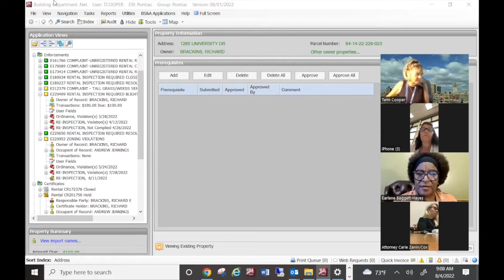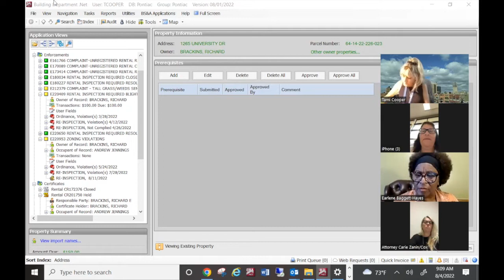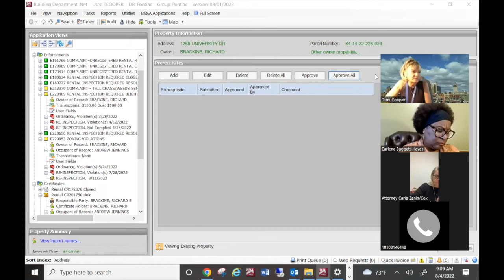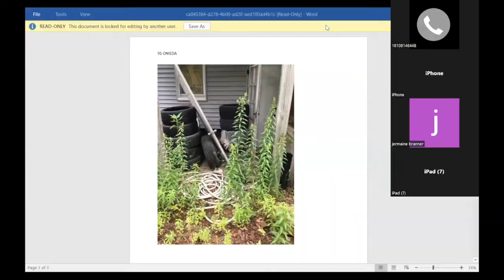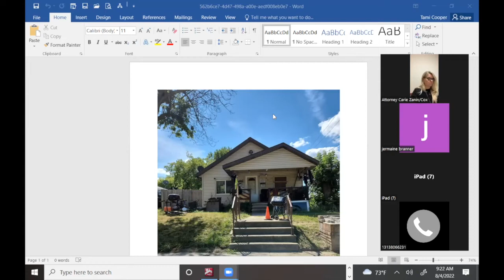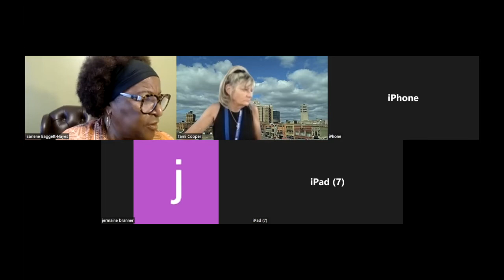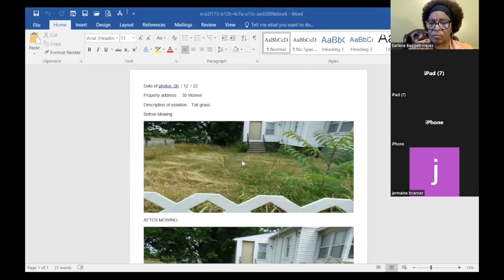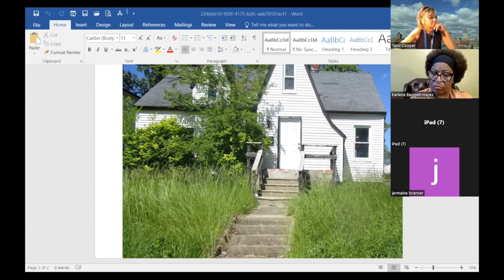blight court 8-4-22